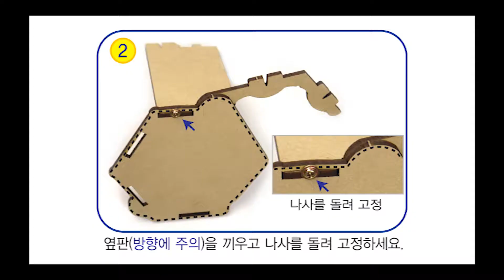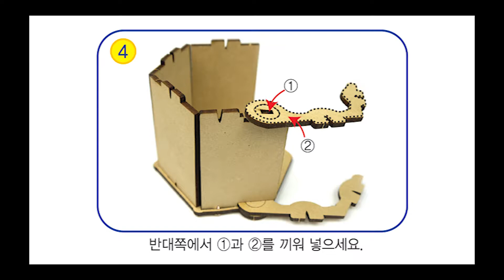[한진과학] 비밀상자 만들기 제작방법(HD)